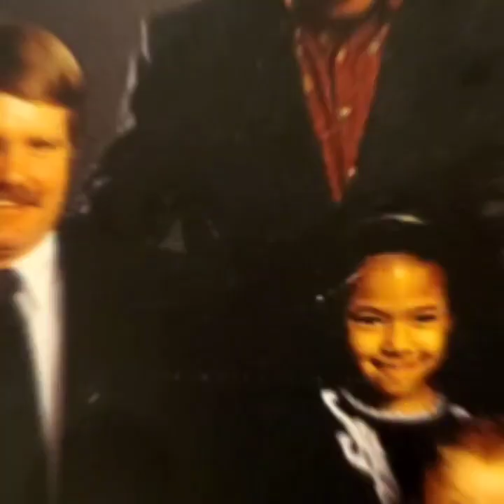Nerf check in friends family fun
This is some clips and a short video explaining where I've been and what's going on as many of you know we're dealing with a certain pandemic and unable to complete videos right now so I put this up for fun this has video of my daughter when she was 8 years old pictures of my other two daughters and what they look like now when they're grown their rent Captain Xavier Luchador r13 Courtney  James sprinkles the Husky and a meme